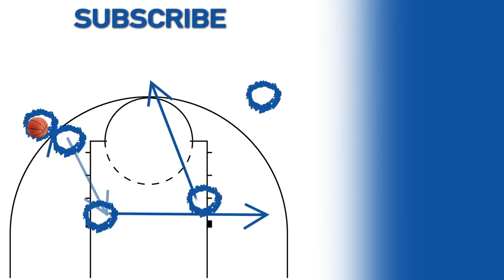Watch all of Auburn's 12 three-pointers that helped them hold off New Mexico St.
Auburn had it going from deep! The Tigers hit 12 three-pointers to help hold off New Mexico State's late push and advance to the Second Round of the NCAA Tournament.